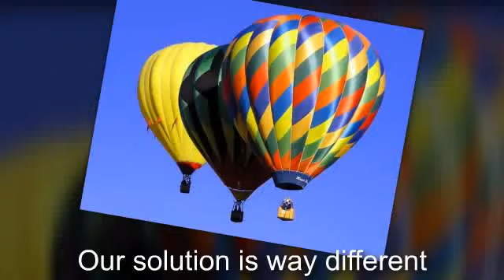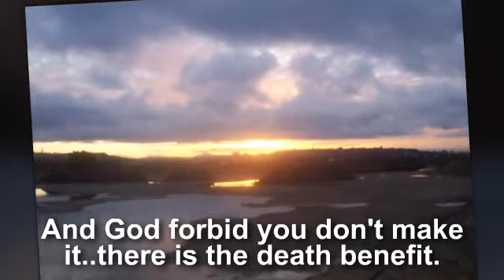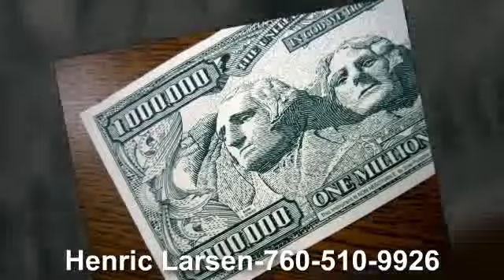Why Critical Illness Indexed Life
Why Critical Illness Indexed Life for retirement.